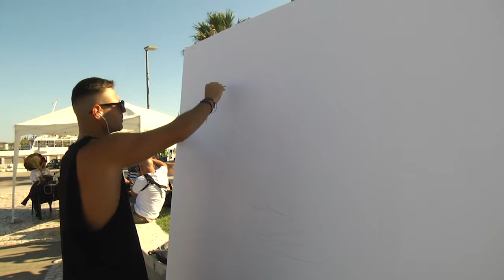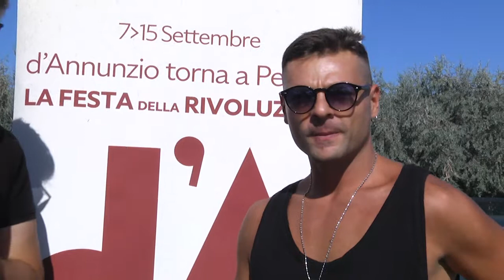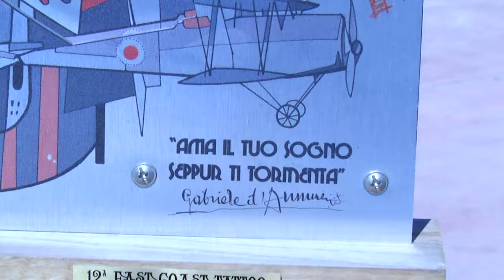Il fumettista Emanuel Simeoni alla "Festa della Rivoluzione"